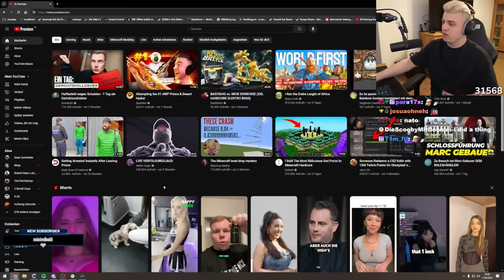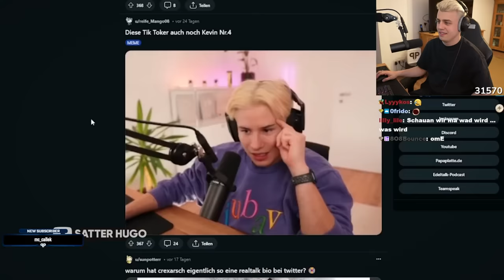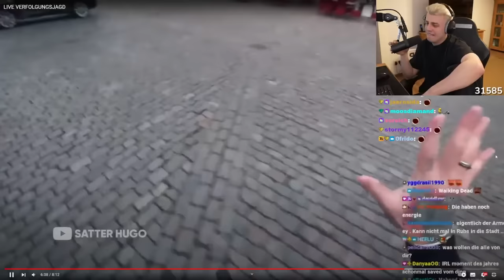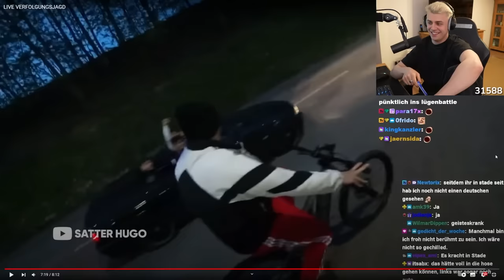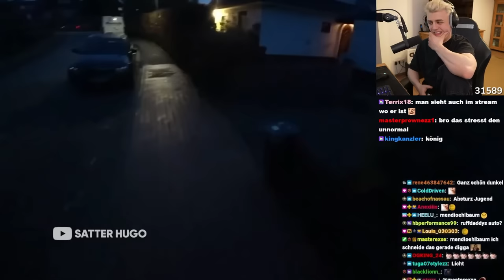Woher kommen immer diese ALTEN BILDER? (Satter Hugo) I Papaplatte Reaction